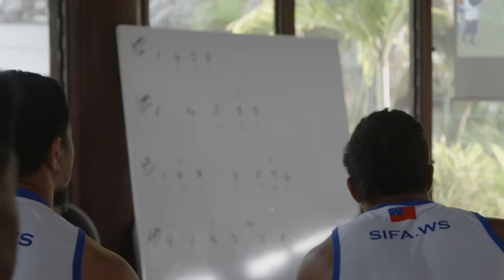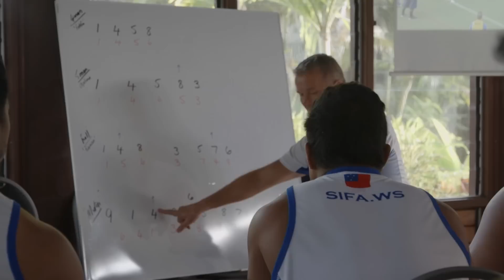How To Defend As A Unit | Samoa Special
It’s Thursday in our exclusive access series in camp with Manu Samoa! Thursday’s are all about defensive sharpness for the Samoan players. Head Coach, Alama Ieremia, brings together everything the team has been working on during the week and ensures they stand as a unit. We also hear from team analyst Junior Narayan and big second row, Fa'atiga Lemalu!